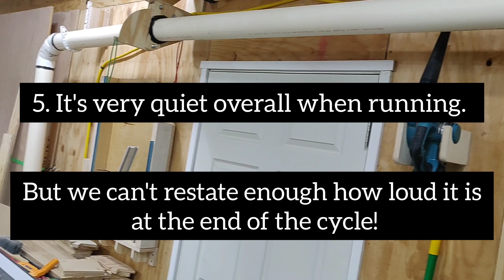Laguna P Flux 1 Duct Assembly... and Review!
We have had this system for about one year now. Go back in time with us as we show how we built the duct system. Stayed tuned until the end of the video to see our final thoughts. Would love to know if you've had the same issues.